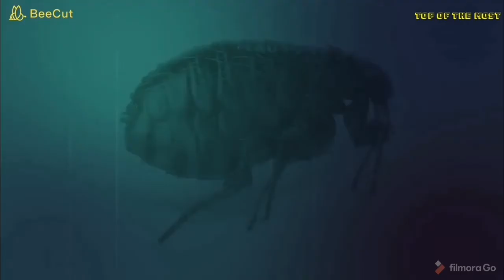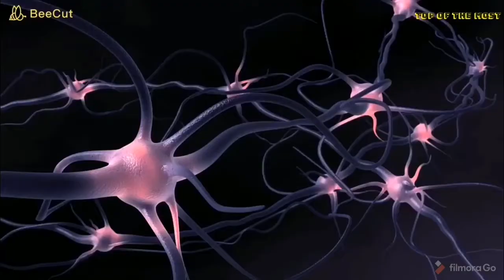10 NAKAKAMATAY NA INSEKTO